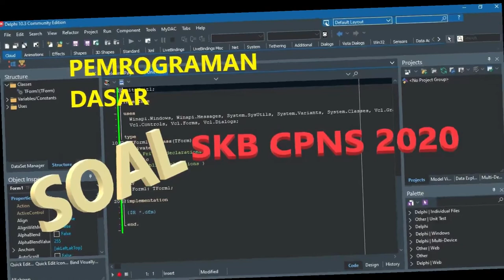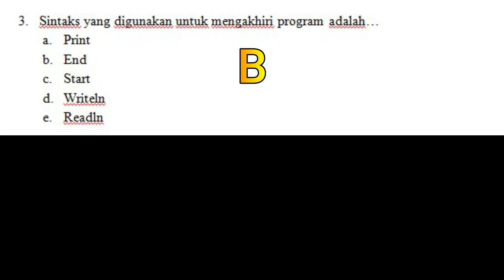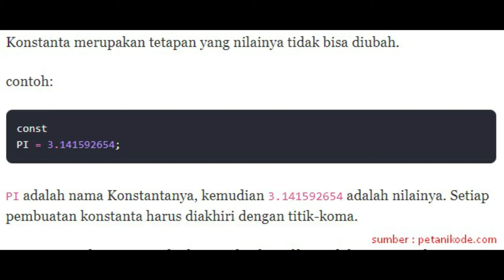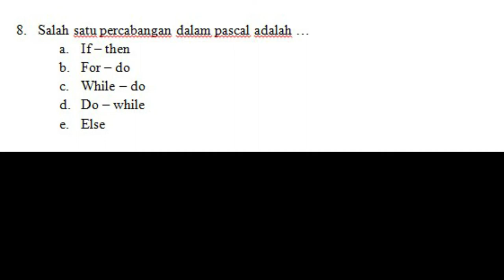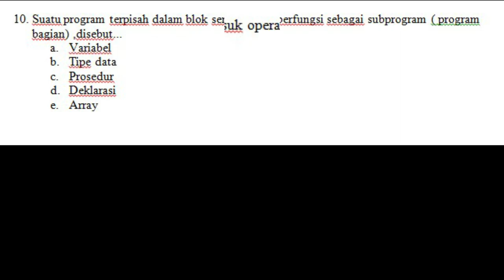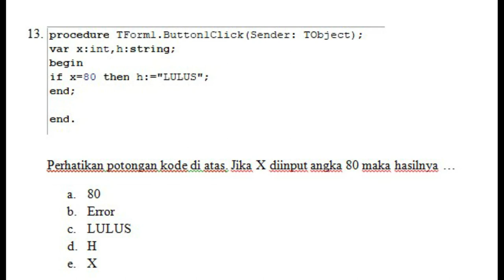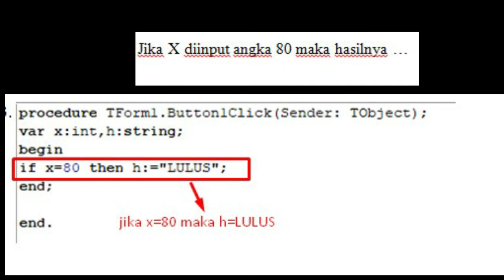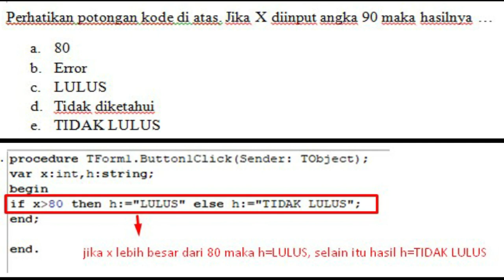SKB KOMPUTER CPNS 2020 Pemrograman dasar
dalam SKB rumpun kekomputer biasanya da soal2 dasar mengenai pemrograman. sebaiknya teman2 belajar mengenai beberapa jenis pemrograman dasar seperti pascal, html, php, C, dll. disini saya lebih mencotohkan potongan program pascal. SELAMAT BELAJAR.